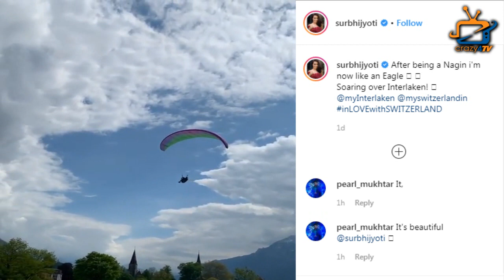After Naagin 3, Bela aka Surbhi jyoti enjoys in Switzerland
In pics naagin 3 fame surbhi jyoti enjoys paragliding like an eagle in Switzerland...Check out the video